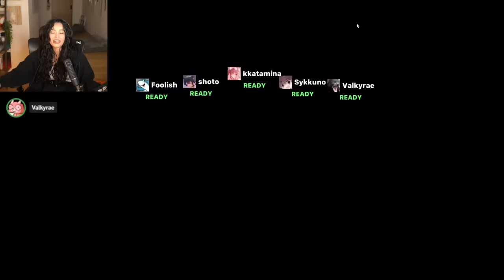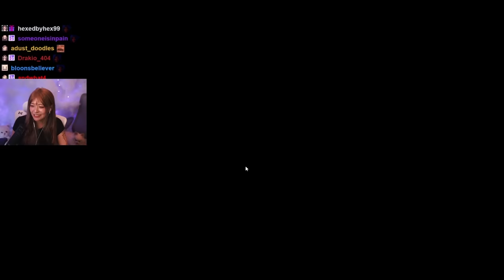Oh Deer you will take a shot when you die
Oh Deer! WE'RE DRINKING AGAIN WHILE PLLAYING A GAME!